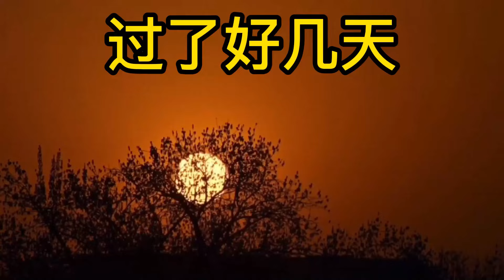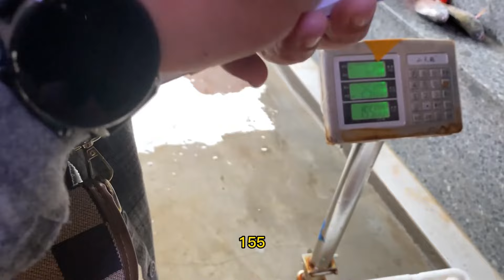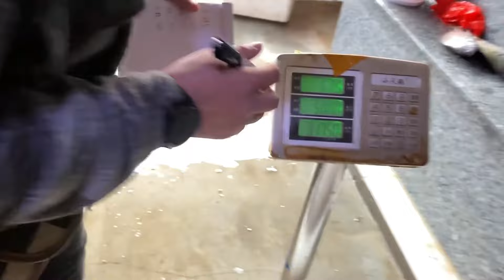阿生花300块买的鱿鱼打窝，抽干水发现超大鲈鱼！周围渔民纷纷围观【赶海阿生】